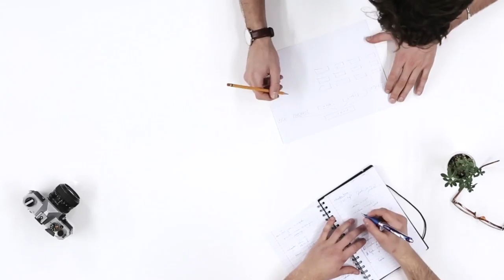New Abstract Video Typography Animation In After Effects - AE Project 01 (HD/4K)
Are you looking for a simple way to create stunning video Typography animations using After Effects?

Well, don't worry!

Because in the next few moments, I'm going to share with you how you can create advanced and nice looking video typography without any technical skills!

Features:

27 Different Category of Typographies & Titles
pack of 500 Typography
one pack of 50 Bounce Elements
4k resolution
Works with Motion Factory

Last Update: 6 December 17
Created: 4 May 15
After Effects Version: CC 2015
Universal Expressions: Yes
Resolution: Resizable
File Size: 60MB

Abstract Video Typography Animation In After Effects
kinetic typography
plexus after effects tutorial
creative typography after effects
kinetic logo animation
after effects motion logo
motion text video
animated type after effects
word graphic video

Peace!